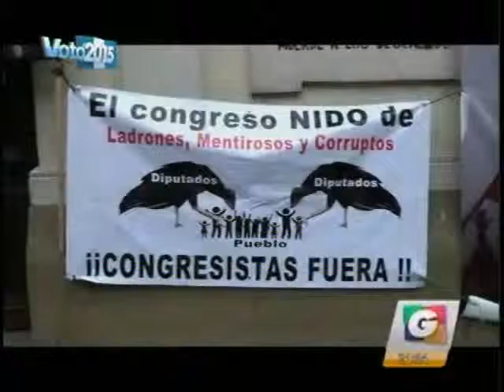EEUU Embajador Robinson en las inolvidables GV 2200 100715